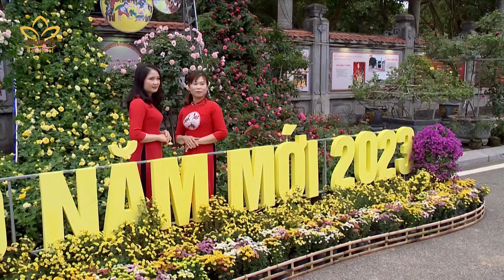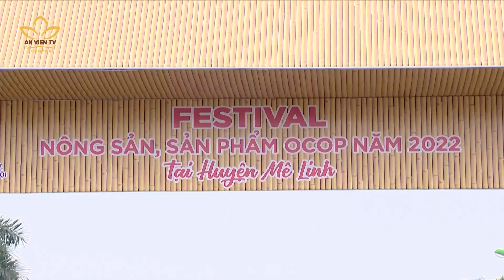Nhộn nhịp Lễ hội hoa Mê Linh | An Viên TV